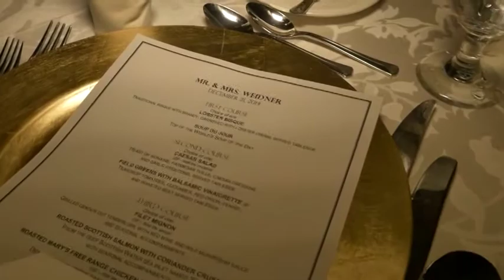serene and bradley's wedding reception 2014